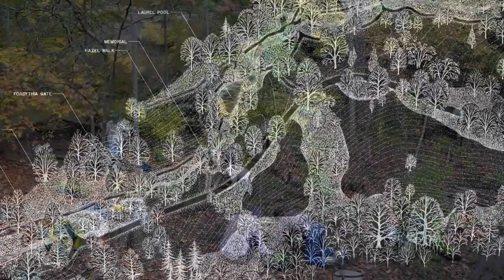Landslide 2020: Women Take the Lead – Liza Gilbert and Lindsey Milstein on Dumbarton Oaks Park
A 27-acre pastoral oasis in the middle of the Georgetown section of Washington, D.C., Dumbarton Oaks Park is the woodland and meadow portion of Mildred and Robert Bliss’ original 53-acre Dumbarton Oaks estate. In this video Liza Gilbert, a landscape designer and Board Co-Chair, Dumbarton Oaks Park and Lindsey Milstein, President and CEO of the Dumbarton Oaks Park Conservancy, provide insight and context about this quintessential wild garden of the Country Place Era. This is the masterwork of Beatrix Jones Farrand, a “landscape gardener,” as she called herself, and is her only remaining wild landscape. The design of the park is the result of a decades-long partnership between Farrand and her client, Mildred Bliss. After decades of neglect, the woodland garden is now being revitalized to reveal the 100-year old Farrand design and is being rediscovered by a wide array of visitors.  2021 marks the centenary year of the park, making it especially significant that the landscape remains true to Farrand’s original design intent. Additional funds and volunteer work will be necessary to protect the park as it enters its second century.